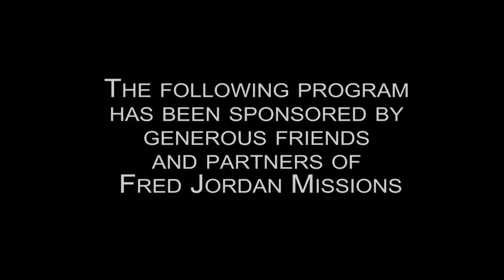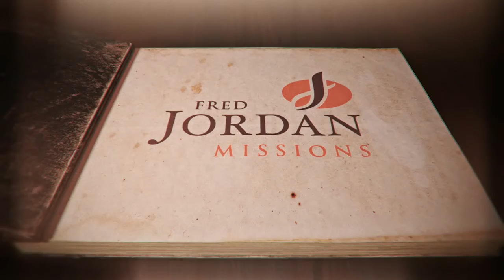The Greatest Gift Hung On A Tree